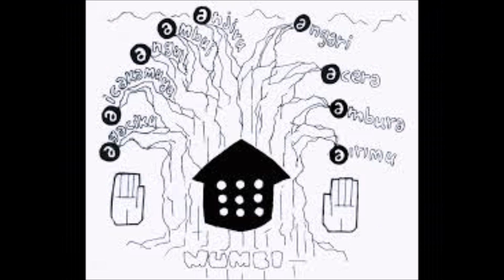Why Only The Gikuyu Can Save Kenya Now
A proverb and a riddle from Kumekucha explaining why only one community in Kenya can save the country now. Can you solve this riddle?